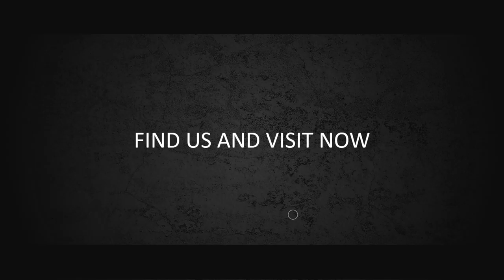Jasa Video Promosi, Video Iklan Animasi Alat Kocokan Telur